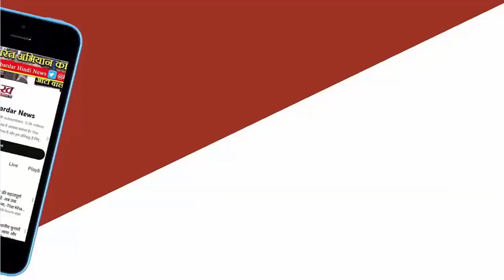Arvind Kejriwal की गिरफ्तारी पर Lalu और Tejashwi Yadav की ओर से आया रिएक्शन, जानिए क्या कहा?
अरविंद केजरीवाल की गिरफ्तारी पर लालू और तेजस्वी यादव की ओर से आया रिएक्शन, जानिए क्या कहा?
हाईकोर्ट द्वारा केजरीवाल को एजेंसी की किसी दंडात्मक कार्रवाई से राहत देने से इनकार करने के कुछ ही घंटों बाद उन्हें गिरफ्तार किया गया। पद पर रहने के दौरान किसी सीएम की गिरफ्तारी का पहला मामला है।
दिल्ली के मुख्यमंत्री अरविंद केजरीवाल को प्रवर्तन निदेशालय (ईडी) ने आबकारी नीति से जुड़े धन शोधन मामले में गुरुवार रात गिरफ्तार कर लिया। केजरीवाल की गिरफ्तारी को लेकर जमकर राजनीतिक बयानबाजी हो रही है। आरजेडी चीफ लालू यादव की ओर से सोशल मीडिया मंच एक्स पर पोस्ट शेयर कर लिखा गया है कि हार के डर में गिरफ्तार ये लाचार मोदी सरकार लोकतंत्र को तार तार करती आई है और करती रहेगी। इनका जाना एकदम तय है, इसलिए इनमें इतना भय है। वहीं बिहार के पूर्व डिप्टी सीएम और आरजेडी नेता तेजस्वी यादव की ओर से भी केजरीवाल की गिरफ्तारी को लेकर रिएक्शन सामने आया है।

तेजस्वी यादव की ओर से भी पोस्ट शेयर कर लिखा गया है कि दिल्ली के मुख्यमंत्री अरविन्द केजरीवाल जी की गिरफ़्तारी से साफ ज़ाहिर है कि विपक्ष से लोकतांत्रिक तरीके से लड़ने की बजाय बीजेपी जांच एजेंसियों एवं अन्य संवैधानिक संस्थानों की आड़ और पुरजोर मदद से चुनाव लड़ना चाहती है। राजनितिक, लोकतांत्रिक व संवैधानिक नैतिकता एवं मर्यादाओं को NDA सरकार ने तार-तार कर देश पर अघोषित आपातकाल थोप दिया है। हम सभी मज़बूती से दिल्ली के लोगों की अति लोकप्रिय सरकार के साथ खड़े हैं। जैसा की हम सब ने पटना व मुंबई से खुल कर ऐलान किया था - हम डरने वाले नहीं बल्कि लड़ कर जीतने वाले लोग हैं।

बता दें कि दिल्ली हाईकोर्ट द्वारा अरविंद केजरीवाल को एजेंसी की किसी दंडात्मक कार्रवाई से राहत देने से इनकार करने के कुछ ही घंटों बाद उन्हें गिरफ्तार किया गया। पद पर रहने के दौरान किसी मुख्यमंत्री की गिरफ्तारी का यह पहला मामला है। वहीं लोकसभा चुनावों के लिए प्रचार अभियान के बीच, केजरीवाल की गिरफ्तारी पर आप ने भी तीखी प्रतिक्रिया व्यक्त की है। आप की ओर से बयान जारी कर कहा गया है कि केजरीवाल दिल्ली के मुख्यमंत्री बने रहेंगे। जरूरत पड़ने पर, वह जेल से सरकार चलाएंगे। हालांकि, भाजपा ने नैतिक आधार पर मुख्यमंत्री पद से केजरीवाल के इस्तीफे की मांग की है।